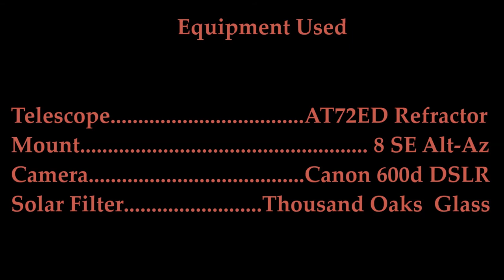Aug 3 2014 solar observations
First solar capture I have made using the small AT72ED Refractor telescope mounted on the 8 SE Alt-Az Mount.